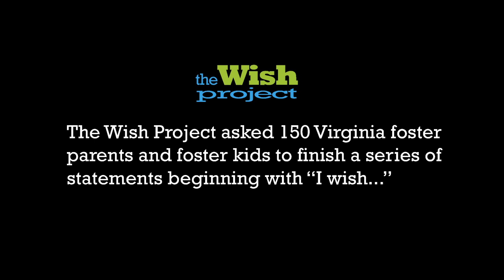Wish Project - Meredith - Public